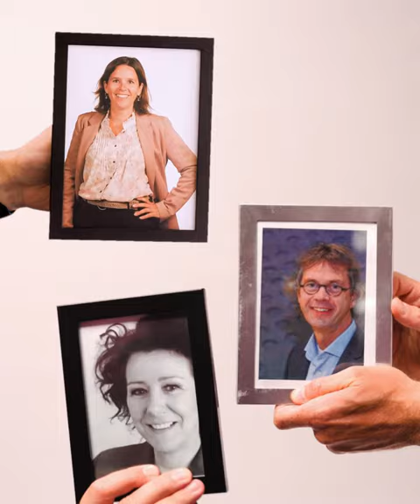Wij zijn Roosendaal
Wij zijn geen gemeente, wij zijn Roosendaal. En daar zijn we trots op! Samen doen en samen resultaten behalen. Vrijheid en verantwoordelijkheid. Word jij hier enthousiast van? Kijk dan snel verder.